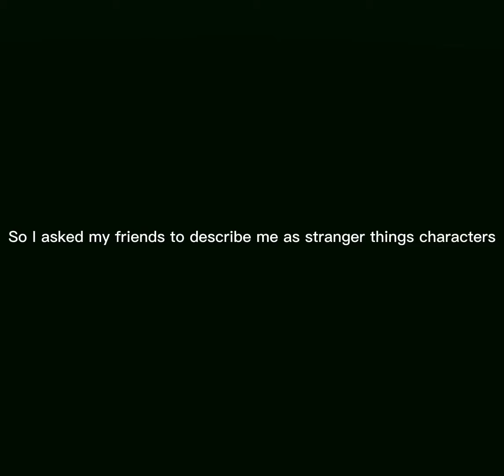My friends described me as stranger things characters